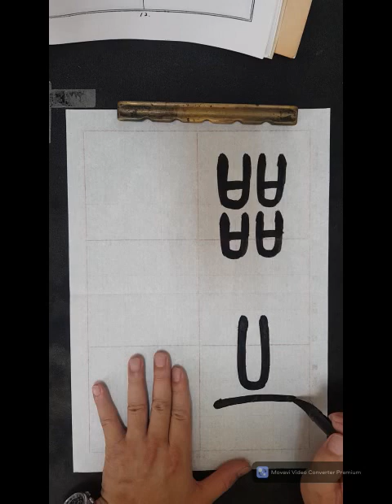篆書540部首 P12